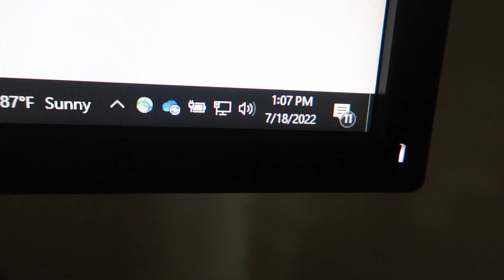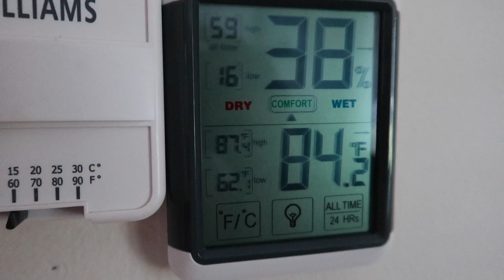Just a day in July....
Just a weekday in July.
Nothing too eventful - also, I suck at cornhole. lol.
ENJOYYYY!